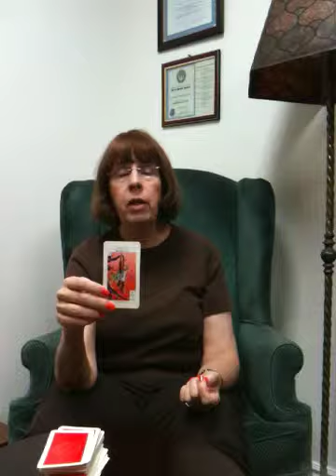August 25-Daily World Barometer-World Energy Tarot Reading-The Hanged Man (Reversed)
August 25 Today's World Barometer Tarot Card Reading is The Hanged Man (Reversed). We are allowing a habit to be a part of our life long after it has stopped serving us. Let yourself release this habit that no longer serves you!  Psychic reading of today's energy by Margaret VanLaanMartin, Psychic and Medium, ageofaquariuschico.com